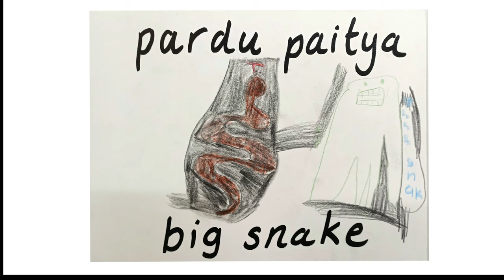Kaurna with Tiyana - Birds & Animals in Kaurna Country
A second video  from Tiyana, illustrated by the year 3 class at Woodend Primary School.